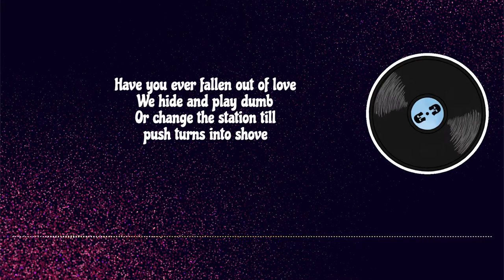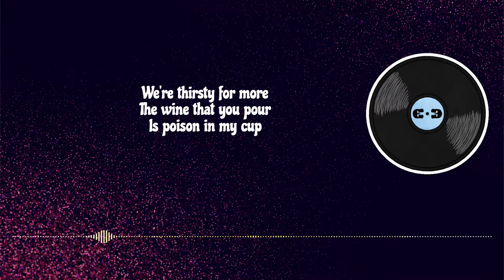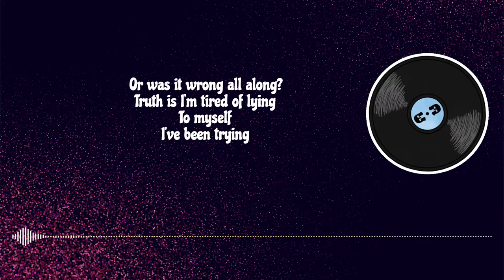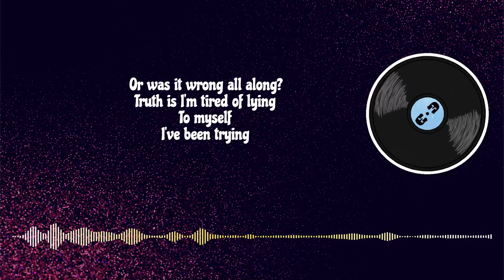Karaoke - Truth Is by Ryan Prewett